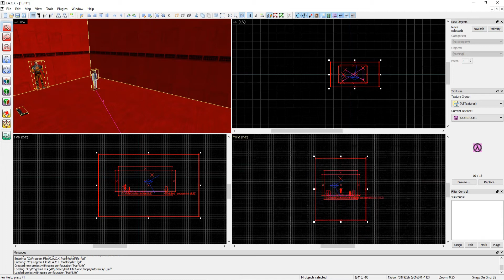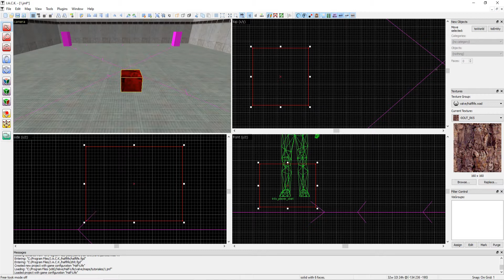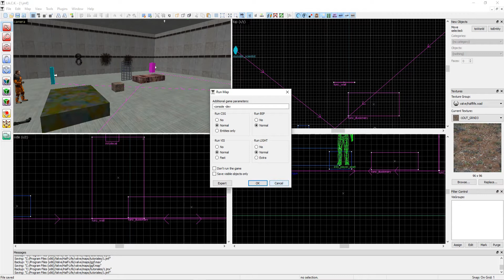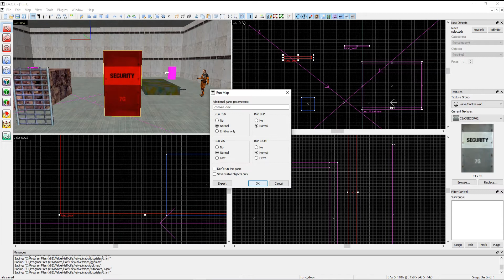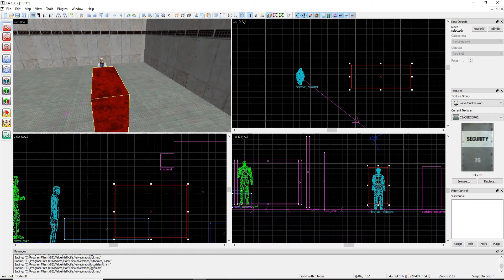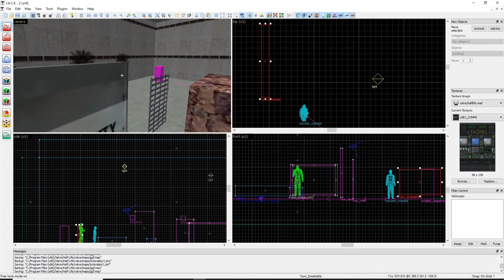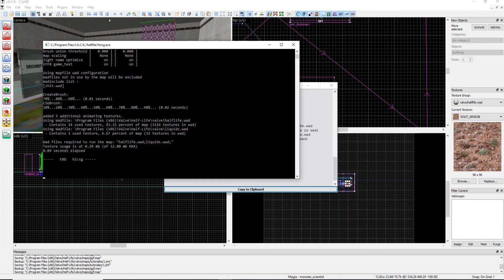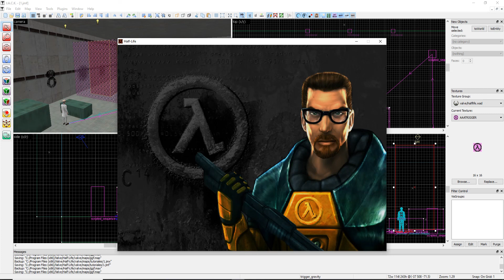Half life/ Jackhammer Func_door , wall ,breakable, illusionary y Trigger_once , gravity basico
Para estas funciones se usa los bloques y texturas para un buen diseño.
0:00 Control de las herramientas de 4 vistas (basico)
6:50 El func y el trigger (basico)

El func es para convertir un bloque a un estado q quieras asignar.
El trigger ejecuta eventos al q estan asociados y activarse al tocar al bloque.